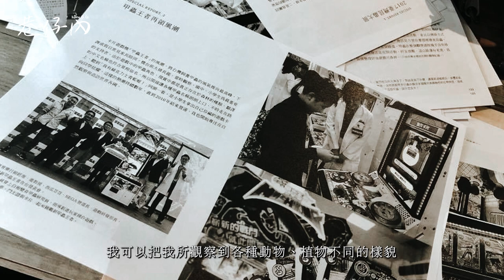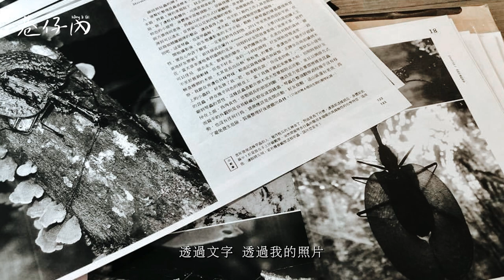[巷仔內] Ep.06 生態觀察家黃仕傑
黃仕傑是著名的生態觀察家、節目主持人、自然科普書籍作者、雨林探險家，但是鮮少有人知道他同時還是一名經驗老道的鹿角蕨愛好者，今天就讓我們透過訪問阿傑，聽他娓娓道來鹿角蕨的培養秘辛以及照料撇步吧。
本影片畫面素材由黃仕傑提供